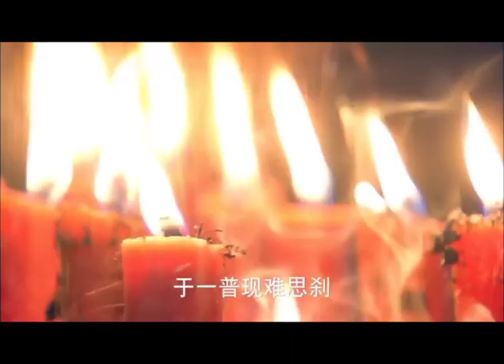段正明為練六脈神劍甘願剃度出家，段譽看到師叔練功的樣子驚呆了！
《天龙八部》港台老戏骨同台飙戏 演绎金庸經典

►剧情简介：
大理王子段誉（金基范 饰）从小酷爱琴棋书画，却对家中的武林绝学毫无兴趣。他不满家人介绍的对象，于是逃走，遇见了可爱少女钟灵，随后开始他传奇的江湖生活。
　　丐帮帮主乔峰（钟汉良 饰）义薄云天，武功盖世，率领丐帮，威震中原武林。无奈一个长老的离奇死亡，揭开了乔峰不为人知的身世之谜。从此丐帮帮主的人生起了一百八十度的转变。
　　少林寺底层和尚虚竹（韩栋 饰）从小在少林寺长大，敲钟念佛，慈悲为怀。一次随着师傅的出游，歪打正着解开了一个几十年未有人解开的棋局，竟得到武林前辈的一生绝学，更遇上让他一生难忘的女人。
　　三人后来结成了义兄弟，一起经历着江湖的风风雨雨